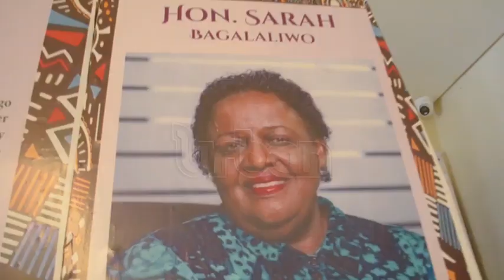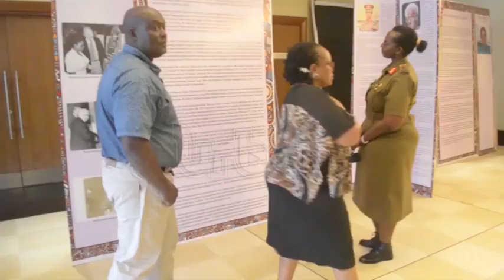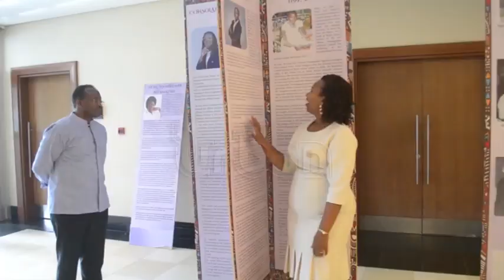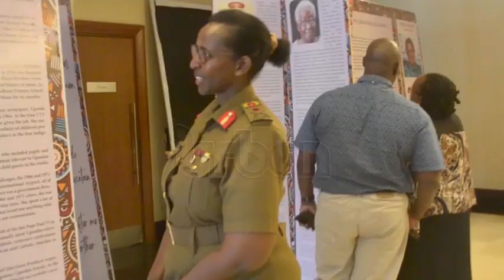21 women recognised for women empowerment